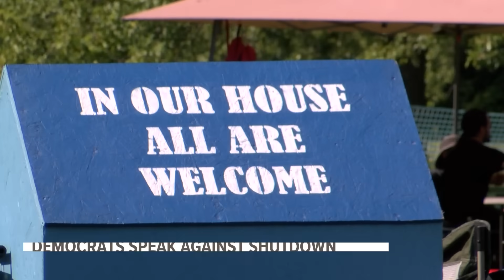Threat of government shutdown ends as Congress passes a temporary funding plan and sends it to Biden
House approval came after Speaker Kevin McCarthy abandoned plans for steep spending cuts and relied on Democratic help. \